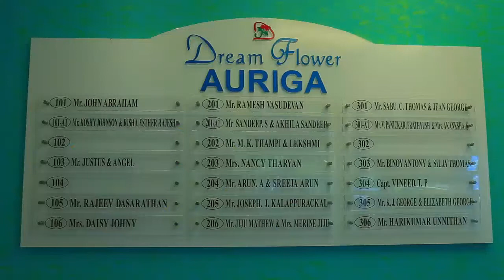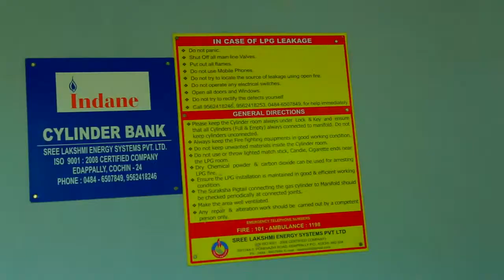Dreamflower Auriga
Ready to Occupy Premium Apartments near to Lulu Mall, Amrita Hospital and CUSAT University. The location is very close to the International Container Terminal making easy access to Marine Drive and other major destinations in Cochin.